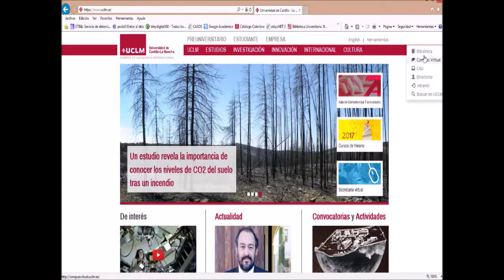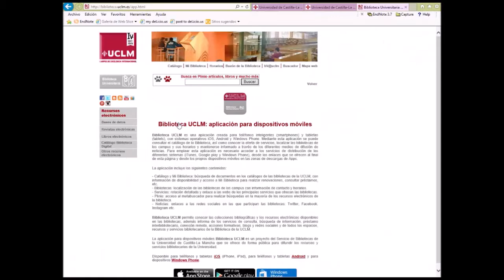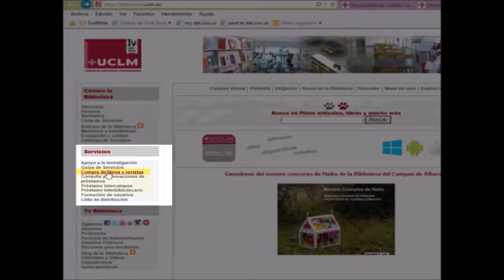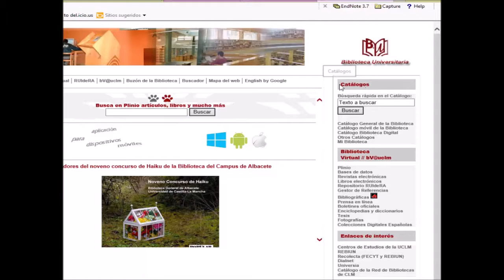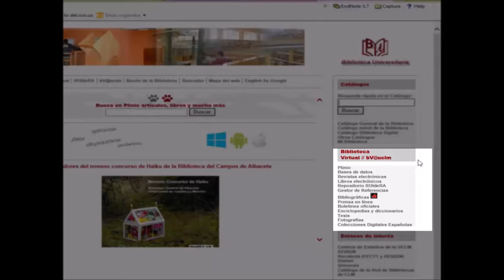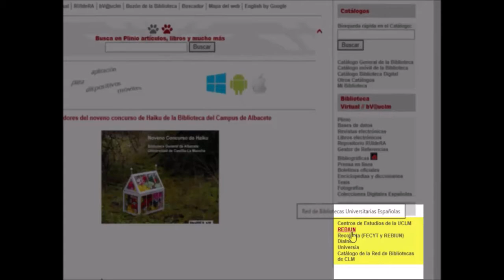Acércate a nosotros a través de la Web. 2017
Videotutorial Acércate a nosotros a través de la Web. Presentación página web de la Biblioteca. UCLM. Edición: septiembre 2017